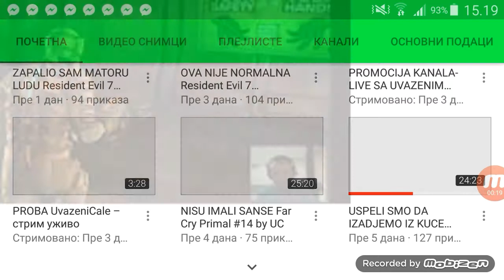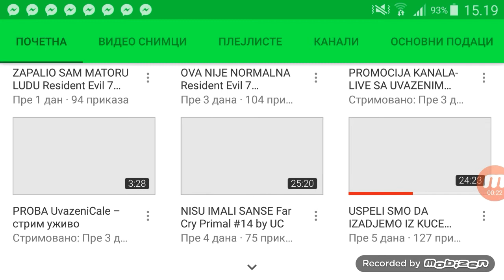ZIVOTNA PRICA O UVAZENI CALE (HD) #4 EPIZODA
NOVI KLIP!

MIKROFON-TELEFON

IGRICE-FRAPS,MOBIZEN I GAMESCREENRECORDER

PROGRAM ZA EDIT:
CAMTASIA STUDIO 8,KINEMASTER I FILMORAGO

OSTAVITE SHARE!!!